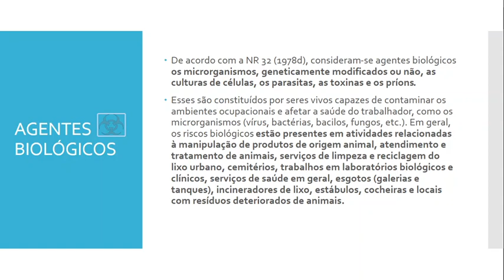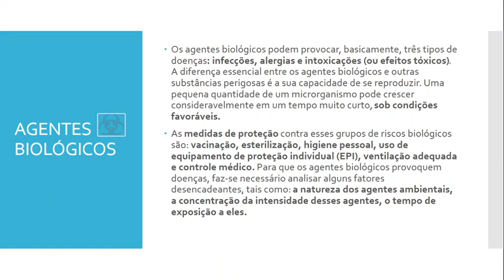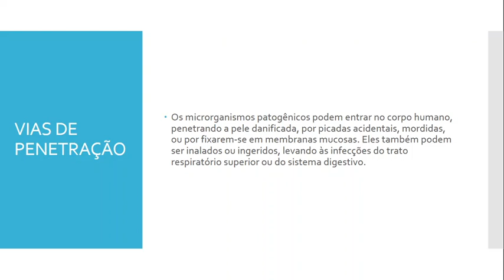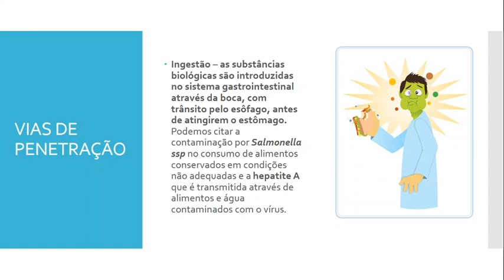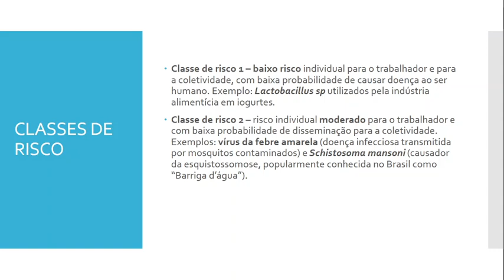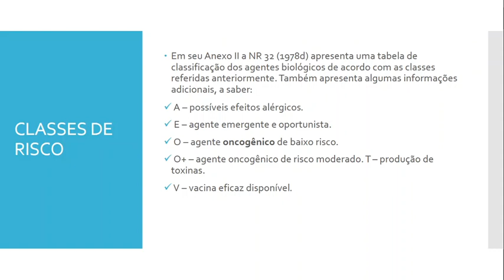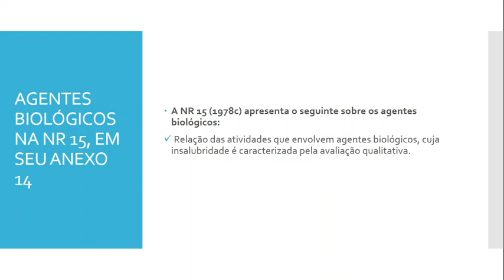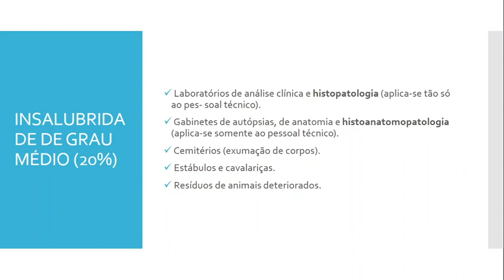Aula 4 - Higiene ocupacional - Riscos biológicos